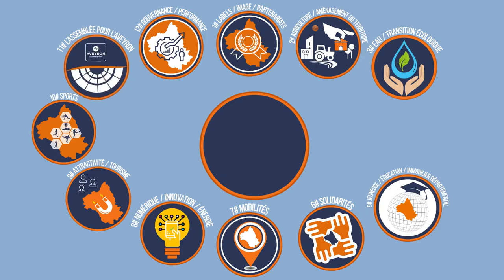# Défi 4 pour l'Aveyron - Culture, Patrimoine et Occitan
📍 La culture participe activement à l'épanouissement des Aveyronnais.
C'est une force que le Département entend :
 - promouvoir pour la rendre accessible à tous, autant aux urbains qu’aux ruraux, souhaitant vivre des émotions partagées ;
- construire une offre concertée avec les territoires infra-départementaux afin de coller aux particularités de chaque coin d’Aveyron ;
- assurer la survie et la transmission de la langue occitane grâce à l’engagement des acteurs qui la portent.